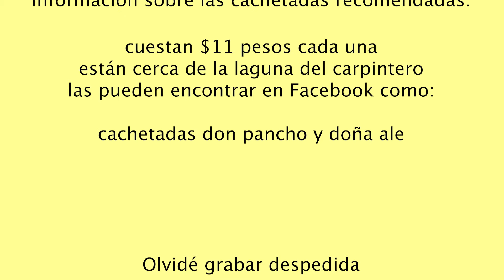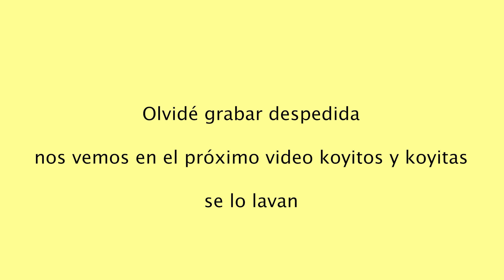3 Platillos Tampiqueños Típicos que DEBES PROBAR | El Último NO LO CONOCÍAS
Hoy los llevaré a conocer un poco más sobre gastronomía tampiqueña

Recuerda siempre compartir con tus amigos para que más gente vea estos excelentes videos.